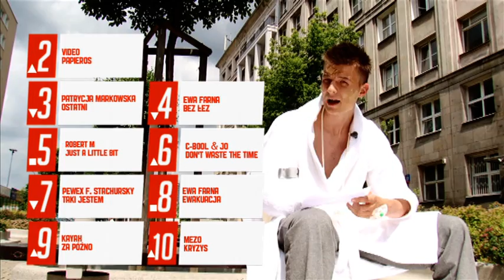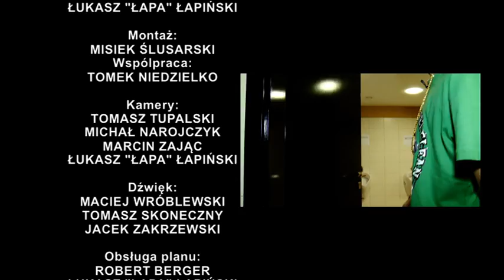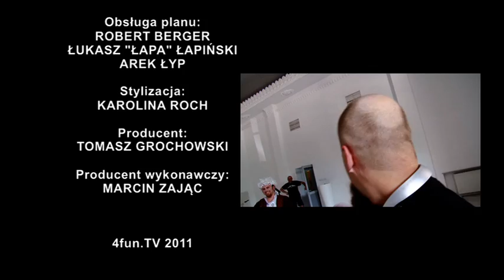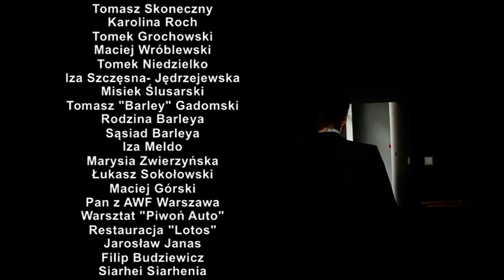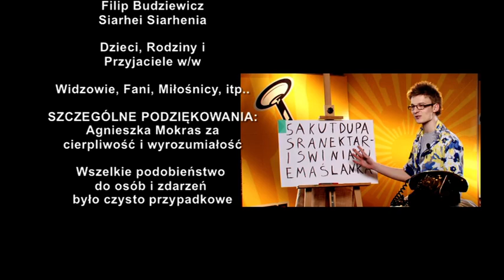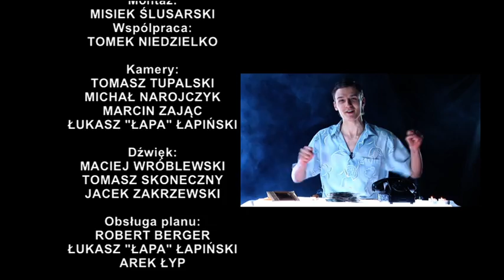Polska Top Lista - "The best of" część 6/6